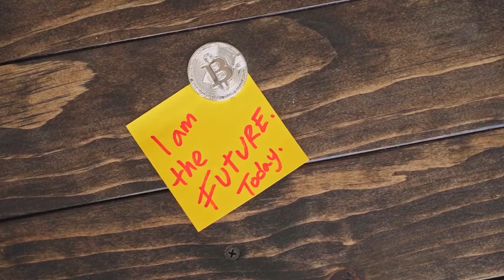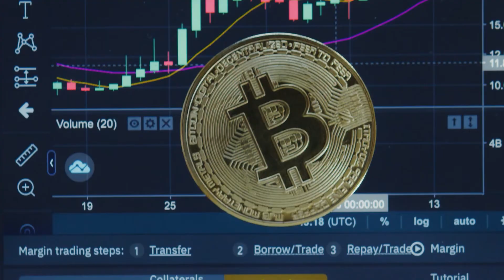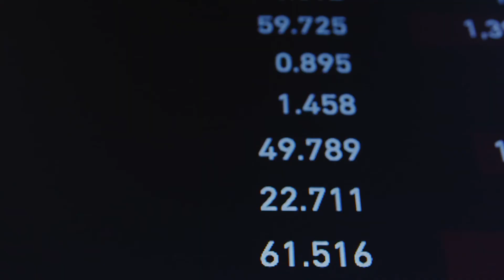SHİBA COİN DE YAKIM ORANI DEVASA ARTTI.SHİBA COİN ANALİZİ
BİTLO KAYIT OLMA LİNKİ :
Bu videomuzda aşağıdaki sorulara yanıtlar aradık.keyifli seyirler:
Shiba Inu’nun (SHIB) yakılmasının amacı SHIB’i kıt hale getirmek. Bu sayede uzun vadede meme kripto para biriminin yükselmesi sağlanabilir. Shibburn’ün verilerine göre, şimdiye kadar dolaşımdaki toplam arzdan toplam 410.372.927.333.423 Shiba Inu yakımı yapıldı. Tabii buna rağmen geçen yıl ekim ayının sonlarında ATH yapan SHIB, şimdilerde bu fiyatının yüzde 88 gerisinde.